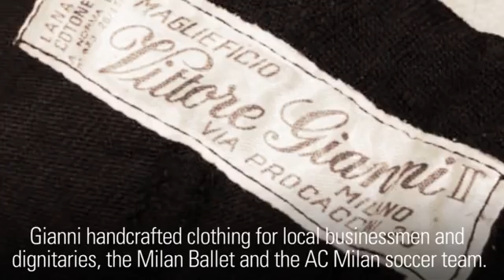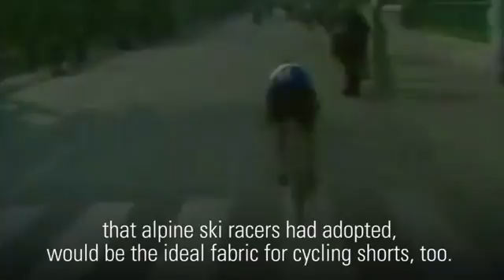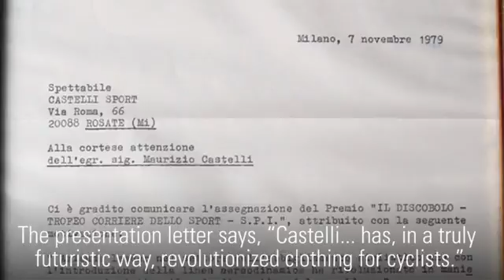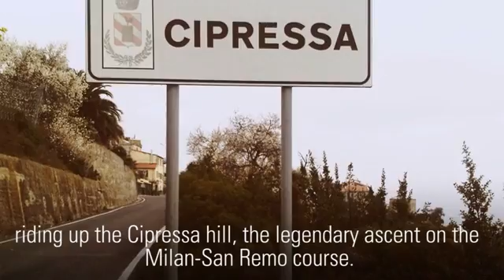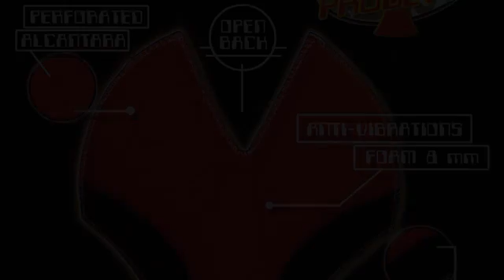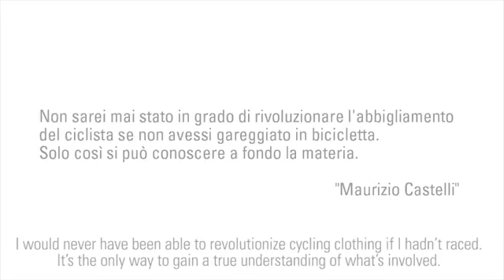Histoire Castelli – An Unfair Advantage